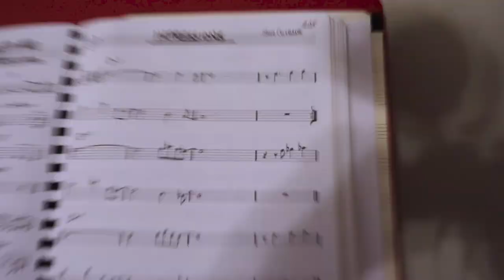How to Have Fun AND Improve Your Guitar Playing | Practice Tips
Playing guitar and guitar practice are totally different things. Playing guitar is fun, but for most practicing is a chore. In this video, we're not only going to look at how to practice guitar, but how to make guitar practice fun. Ironically, the best way I've found to do this is to use a guitar practice schedule. I know they aren't fun (more on that later) but a practice schedule will tell you how to organize guitar practice for the most effective way to improve. But they can be totally boring and lame, I get that. So I've developed a way to disguise playing guitar as practicing through a guitar practice schedule in a way that's fun and relies on your favorite songs to help you get better at guitar. It will help you with any aspect of guitar playing, even if you're looking at how to practice scales for guitar. Playing songs is fun, and in those songs you'll find every skill you need to be able to play guitar.

Video Guide:
1 - Practice What You Want to 0:30
2 - What do you want to get better at? 1:02
3 - What skills do you need to achieve those goals? 1:37
4 - What do you need to do to practice those skills? 2:11
5 - Exercises vs songs 2:45
6 - Using songs instead of exercises 3:20
7 - How to keep things fresh 4:57
8 - Conclusion 6:09
9 - Stay tuned for more 6:52